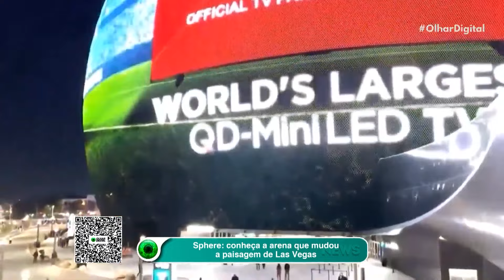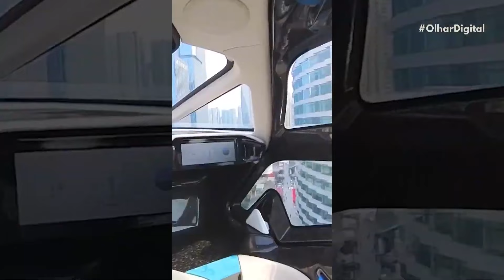Sphere: conheça a arena que mudou a paisagem de Las Vegas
🎶🌟 Descubra a incrível Las Vegas Sphere, a nova maravilha arquitetônica da cidade! Esta esfera gigante promete revolucionar a experiência de entretenimento ao vivo como nunca antes. Com uma altura de 112 metros e uma largura de 157 metros, é a maior estrutura esférica do mundo, superando até mesmo a Estátua da Liberdade e o Big Ben! 🌇✨